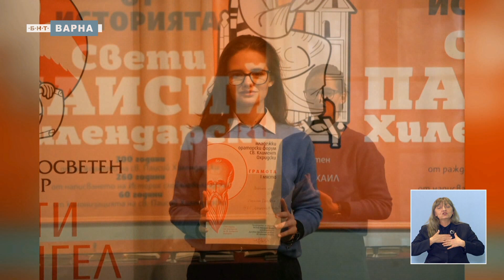ИВЕЛИНА ДОБРЕВА ОТ IV ЕЗИКОВА ГИМНАЗИЯ – НАЙ-ДОБРИЯТ ОРАТОР ВЪВ ВАРНА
Ивелина Добрева – ученичка от 11 и клас в IV Езикова гимназия „Фредерик Жолио-Кюри” във Варна, победи във финалния кръг на осмия Младежкия ораторски форум „Св. Климент Охридски”. Ивелина спечели с речта си „Красотата ще спаси света”. За ораторското майсторство и защо е важно да сме грамотни в студиото на “Знание.бг” говорим с Ивелина Добрева.